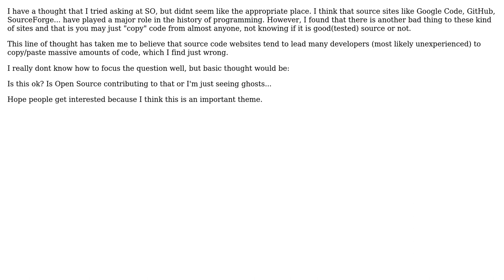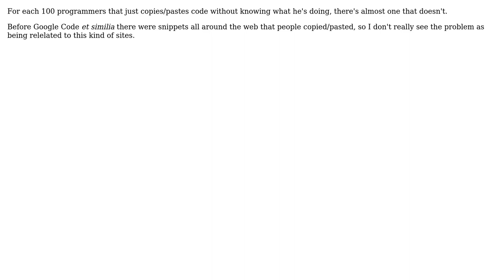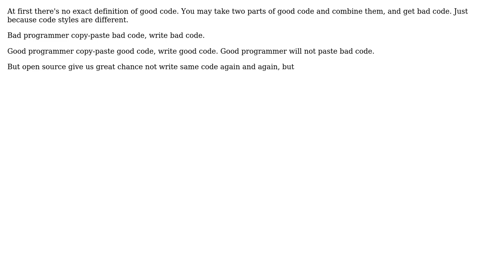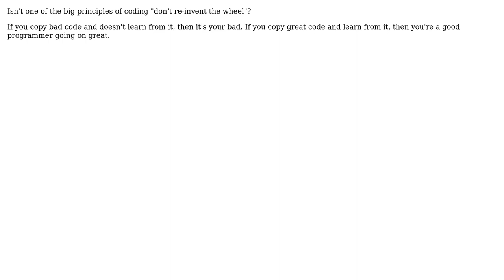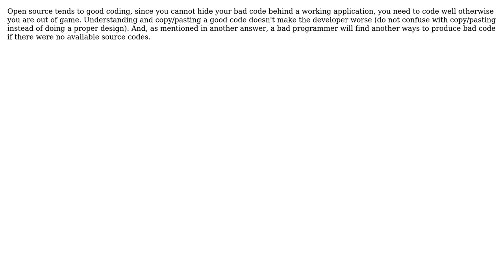Software Engineering: Does Open Source lead to bad coding? (10 Solutions!!)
Software Engineering: Does Open Source lead to bad coding?

With thanks & praise to God, and with thanks to the many people who have made this project possible! | Content (except music & images) licensed under CC BY-SA | Music | Images & others | With thanks to user Walter user Vovanium user user281377 user Tim Post user Fil user Federico klez Culloca user Espen user duros user David Conde user Concrete Gannet user Adam Lear user aaronasterling and the Stack Exchange Network Trademarks are property of their respective owners. You are responsible for your own actions.